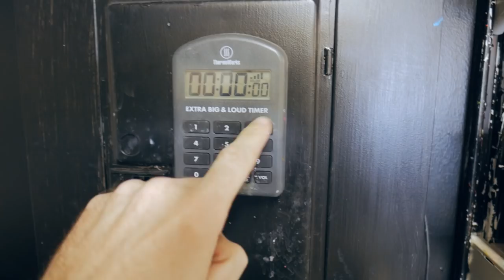How to Run a Screen Print Shop | I cant stand using email in my print shop | The Print Life